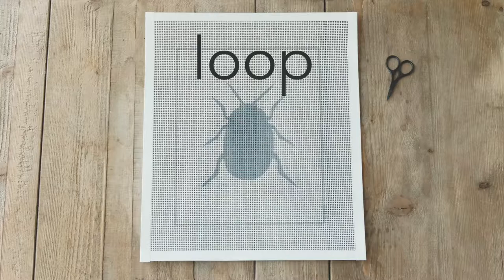Loop basketweave stitch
Learn the basics of needlepointing using the basketweave stitch.  This is a diagonal pattern that ensures a tight stitch with great canvas coverage.